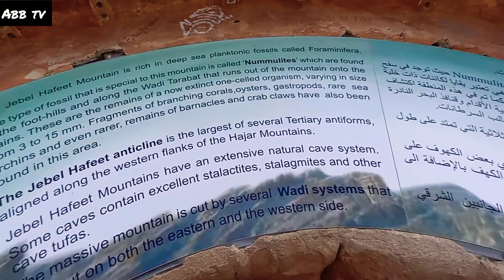Jabal Hafeet Mountain Road (coming down from the top)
Jabal Hafeet mountain road, a cool drive in the desert
The Jabal Hafeet Mountain Road is one of the greatest driving roads in the world. Located on the outskirts of Al Ain, in the United Arab Emirates (UAE), the road extends for 7.3 mi (11.7 km) up the mountain, topping out at an elevation of 1.219m (4,000ft) above the sea level. Thanks to the two lanes going up the mountain, you can take the 60 bends as fast or slow as you like, enjoying views of the desert.
The Jebel Hafeet Mountain Road boasts 60 corners and three lanes (two climbing and one descending), the road still remains an adrenaline-pumping journey. It leads to Jebel Hafeet Mountain, the second-tallest mountain in the United Arab Emirates. The road winds through the craggy limestone making up the mountain until it reaches the summit. Try to take this drive in late afternoon so you can catch the sunset from the top of the mountain.